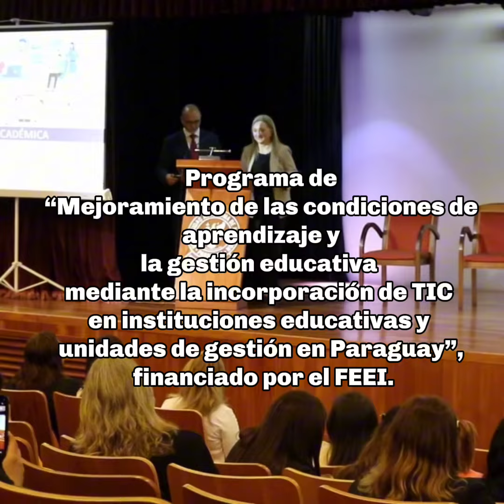Docentes capacitadas/os en alfabetización digital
👩🏻‍🏫Ingrid Guerrero y Lilia Laconich, educadoras de Fernando de la Mora y Asunción, hablan de su experiencia con relación a la incorporación de las TIC en las aulas.

💻Las docentes coinciden en que la utilización de las herramientas tecnológicas facilita el ejercicio docente y los estudiantes demuestran mayor interés.

🖱️Ambas profesoras formaron parte de los 3.709 docentes capacitadas/os sobre alfabetización digital, organizado por el MEC y financiado con recursos del FEEI.